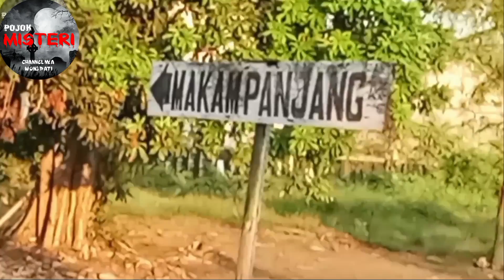MAKAM ISLAM INI SUDAH ADA SEJAK TAHUN 1028 M(@meddikampung@Mrnggaber2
MAKAM ISLAM INI SUDAH ADA SEJAK TAHUN 1028 M(@Mrnggaber2
Sejarah Fatimah binti Maimun
Fatimah binti Maimun bin Hibatullah adalah seorang perempuan beragama Islam yang wafat pada hari Jumat, 7 Rajab 475 Hijriyah (2 Desember 1082 M). Batu nisannya ditulis dalam bahasa Arab dengan huruf kaligrafi bergaya Kufi, serta merupakan nisan kubur Islam tertua yang ditemukan di Nusantara.